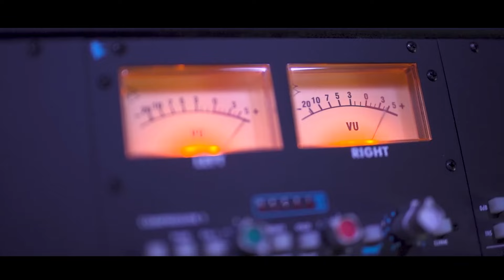BEHIND THE SCENE MY MUSIC PROJECT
ตามไปดูเบื้องหลังการทำเพลง MY MUSIC PROJECT
ระหว่าง  MUSIC OC  และ SNOWBELL สองครีเอเตอร์ในโลก GTA ที่เราได้คอนเนคไอเดียจนออกมาเป็นเพลงเพราะๆ มากมาย

ติดตามซีรีย์เพลงรักโดนๆ จาก MY MUSIC PROJECT  ที่พร้อมคอนเนคทุกไอเดีย และต่อยอดความฝันของทุกคน เราพร้อมเปิดโอกาสและผลักดันให้ความฝันของคุณเป็นความจริง